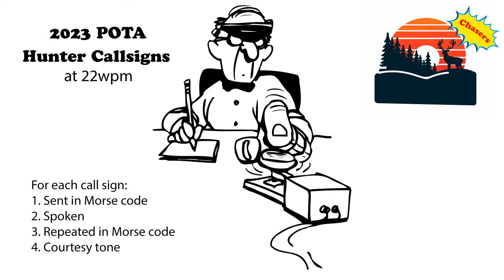2023 POTA Hunter Call Signs - 22wpm